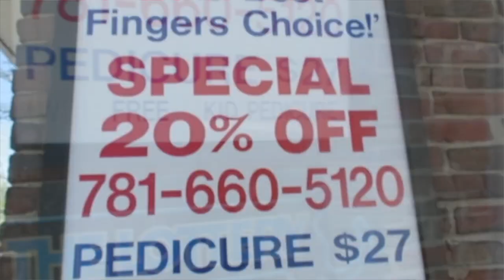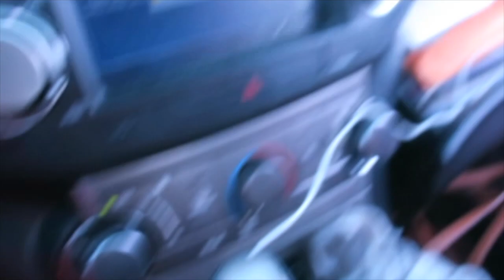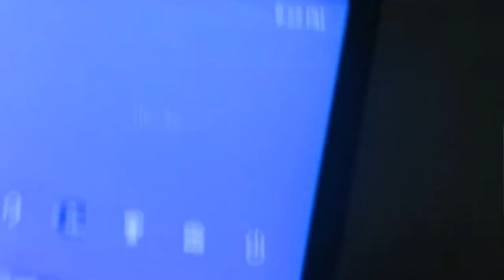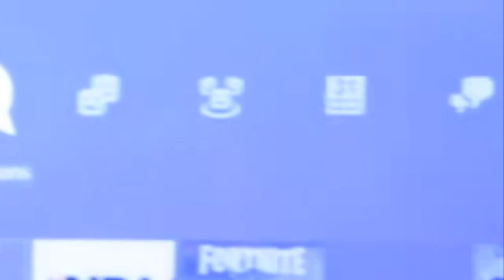VLOG: best nail salon + man are trash ( heated discussion) ?!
I enjoyed a whole day that involved being stopped by the police, getting my nails done, and also having a heated debate about siblings and relationship boundaries.